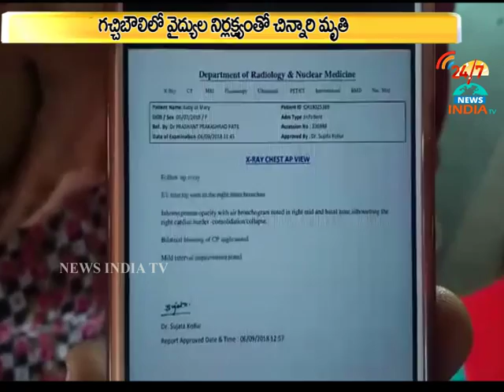continental hospital_baby died_INDIA TV Telugu